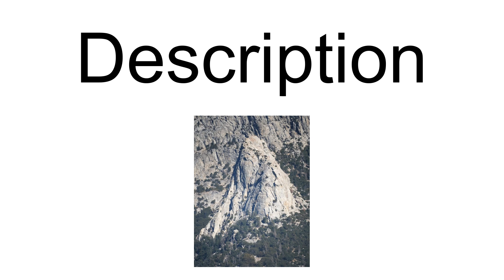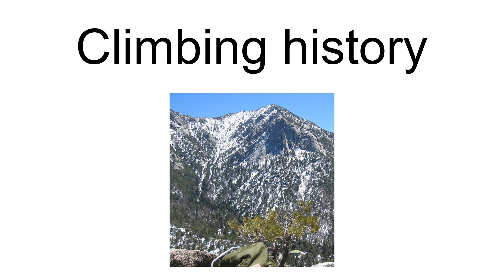Tahquitz Peak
Tahquitz Peak (pronounced , sometimes ) is a granite, 8,846-foot-tall (2,696 m) rock formation located on the high western slope of the San Jacinto mountain range in Riverside County, Southern California, United States, above the mountain town of Idyllwild. Tahquitz has a steep approach hike (approximately 800-foot elevation gain in a half mile), leading to a roughly 1000-foot face. Tahquitz, which can refer to both the rock outcrop and the outcrop\s